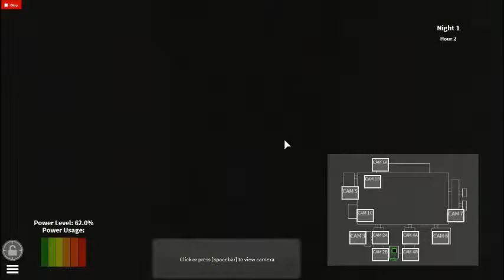Five night at Freddys part 1